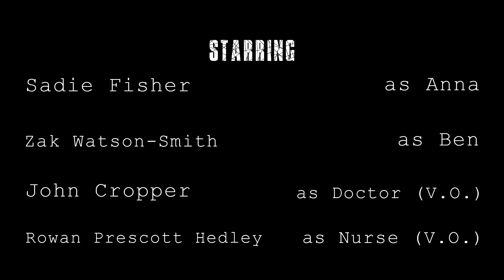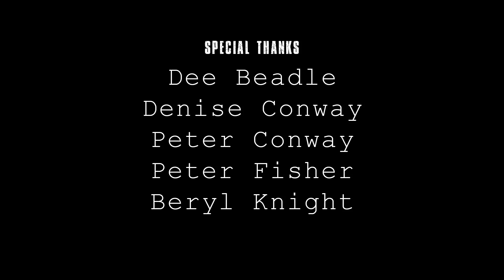BROKEN DREAM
An independent Short Film.

(**Please note, this film contains some mild scenes of injury**)

BROKEN DREAM follows the story of Anna. After a serious accident, Anna struggles to cope with her recovery and returning to normal life. Harrowing nightmare still haunt her as she's supported by her husband Ben. But her biggest fear is still to come.